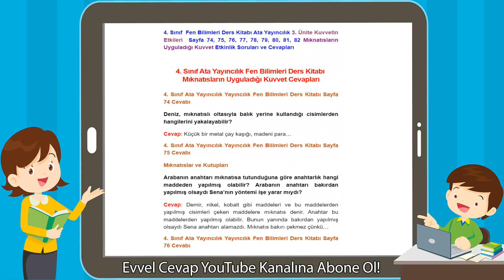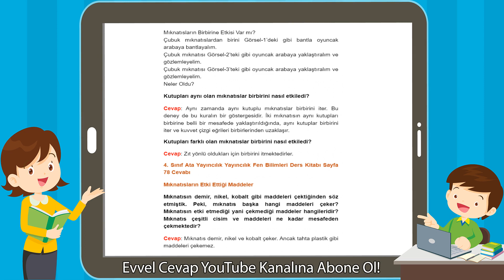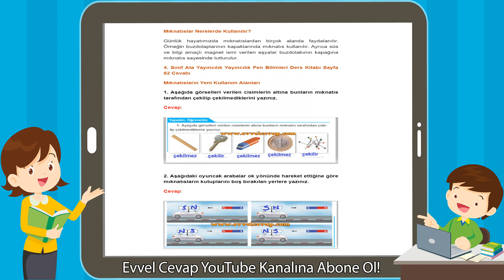4. Sınıf Ata Yayıncılık Fen Bilimleri Ders Kitabı Mıknatısların Uyguladığı Kuvvet Cevapları